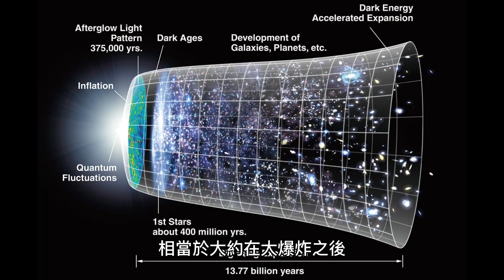顛覆大爆炸理論，詹姆斯·韋伯太空望遠鏡發現六個不應存在的星系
詹姆斯·韋伯太空望遠鏡的重大發現，研究人員在銀河系附近的一個星空區域中發現了6個星系，這些星系規模龐大，卻出現在宇宙很早期的階段。這些發現顛覆了天文學家過去對於宇宙早期發展的認知。